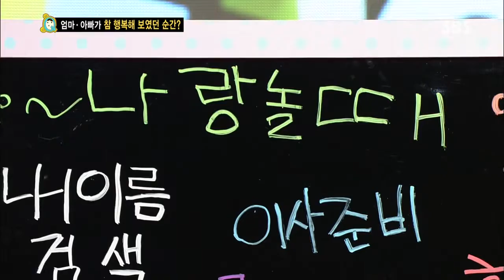스타주니어쇼 붕어빵 131109 #41(2)